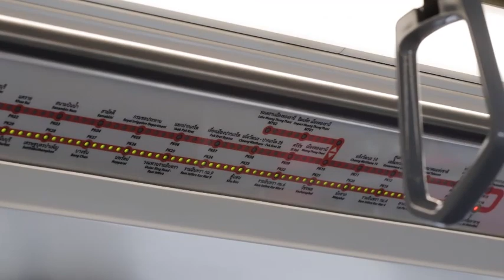The Pink Line Skytrain service has opened a trial run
The Pink Line Skytrain, also known as the Pink Cold Milk Line, runs 34.5 km from Khae Rai to Min Buri, with 30 stations in between. Prime Minister Srettha Thavisin rode the MRT Pink Line for a test run from Minburi Station to Wat Phra Sri Station on Tuesday, November 21.